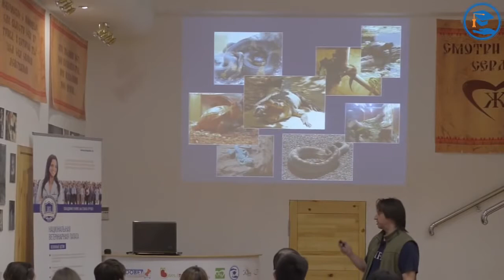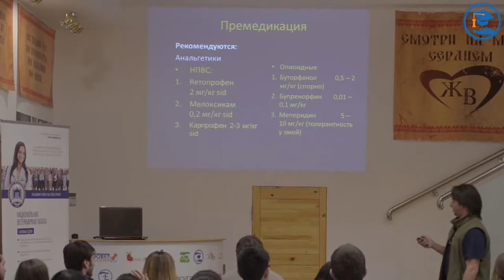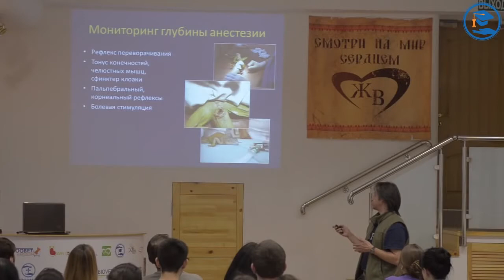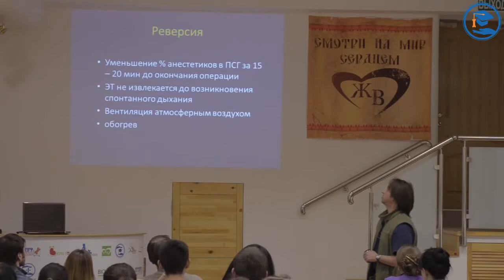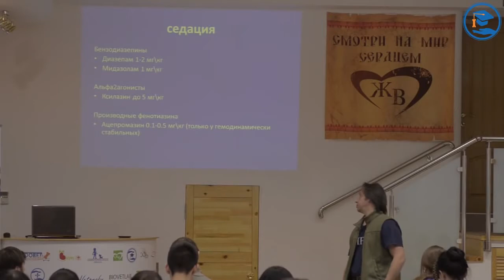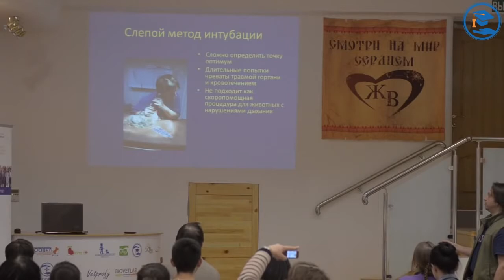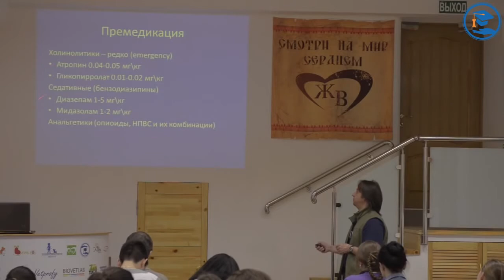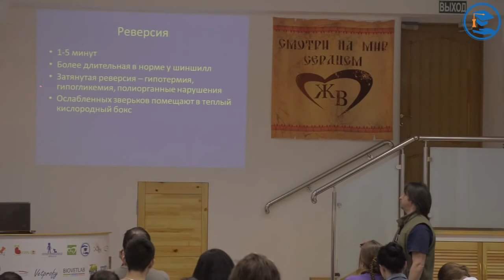«Анестезия экзотических животных. Наш опыт » Гершов С.О. в ВЦ ЗООВЕТ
«Анестезия экзотических животных. Наш опыт.»

Гершов Сергей Олегович, главный врач ветеринарной клиники "Кобра". Действительный член Европейской Ассоциации ветеринарных врачей, практикующих с дикими и зоопарковыми животными EAZWV в ВЦ «Зоовет» 11 апреля 2014г.